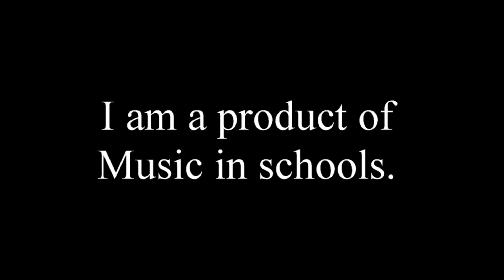Plattopus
Peter Guercio playing a Rod Morgenstein composition.